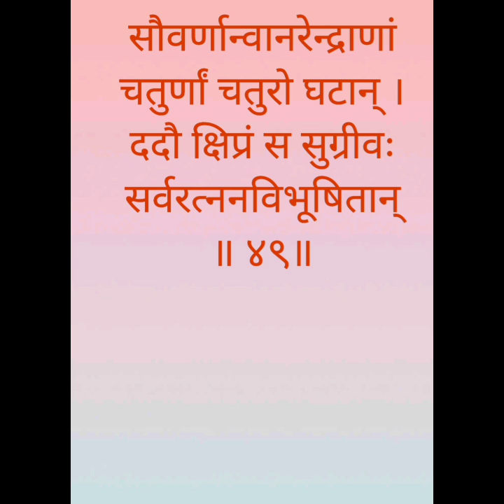वाल्मिकीरामायण सर्ग १२८ | श्लोक - ४२,४८,४९ | निरुपण - श्री. वैभव दातार, कल्याण